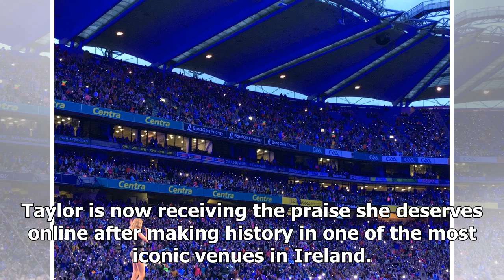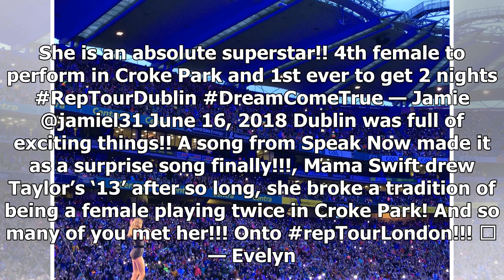Taylor Swift made history at her Croke Park gig last night